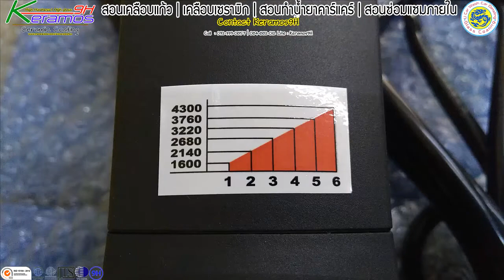DA-21mm | น้ำยาเคลือบแก้ว | สอนเคลือบแก้ว | ขายแฟรนไชส์ 【 Ucarwash TV 】